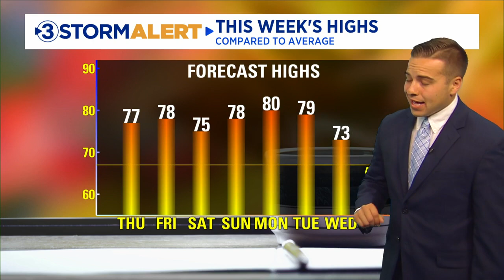Clay Smith's Thursday morning forecast